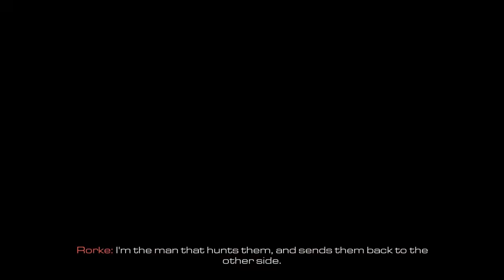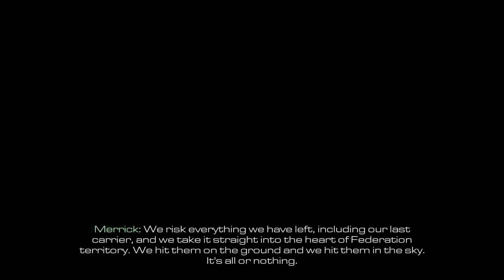Let's Play Call of Duty: Ghosts Ep. 11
Let's Play Call of Duty: Ghosts Episode 11

Part 11 of my Call of Duty Ghosts LP playing the campaign. Enjoy!